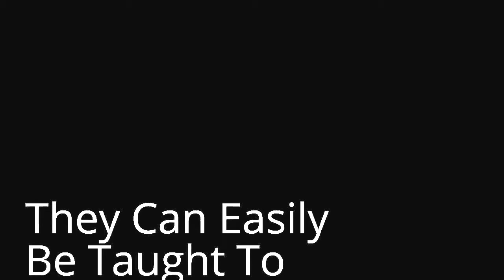How to Use Ecollar Pager for Dog Training